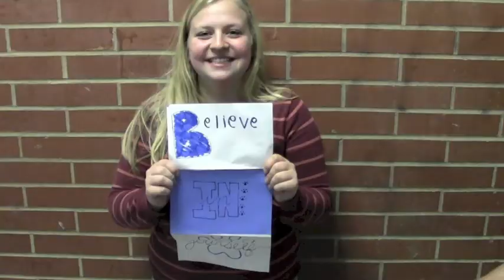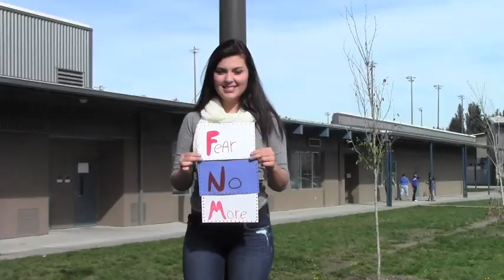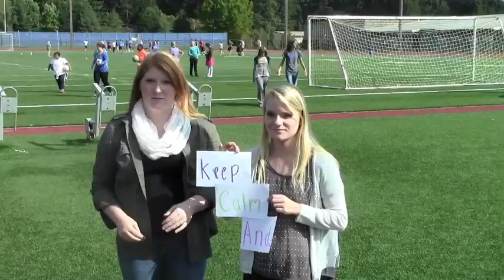Bothell High School ASL 300 "My 3 Words Video"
Starting our year off as a strong team - knowing ourselves to understand others!
Working on our language, interpreting, and team work skills, we're proud of our video and hope you enjoy it!

Song: One Republic "Good Life"